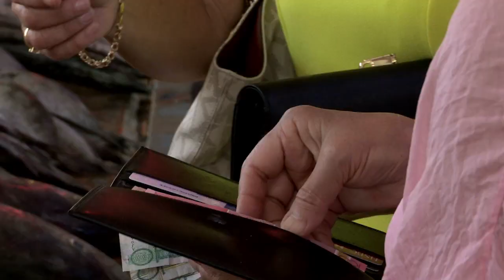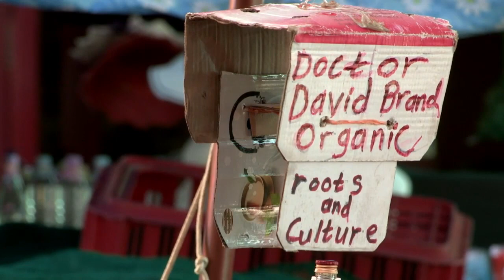L'île de Mahé aux Seychelles - Visite du marché traditionnel de Victoria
En plein centre de la capitale des Seychelles se trouve le marché "Sir Selwyn Selwyn-Clarke Market".

Toujours parfumé et coloré, le "bazar" réunit toutes les saveurs des Seychelles. Carangues, thons, maquereaux et autres poissons frais font le bonheur des visiteurs, tous commes les nombreux fruits, légumes et épices.
Micheline est une habituée des lieux. Aujourd'hui, elle est à la recherche d'un bourgeois. Ce poisson au drôle de nom sera au menu de son restaurant du domaine du Jardin du Roi.